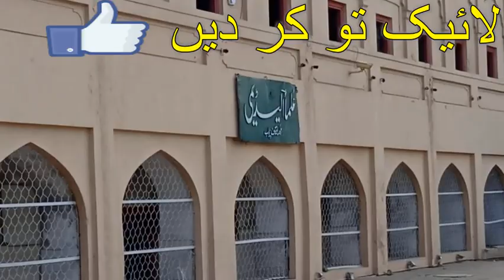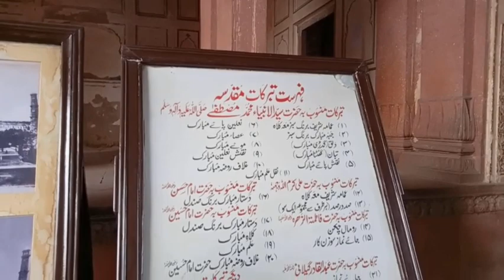How To Make a Random Vlog | Lahore Pakistan | Shahi Qila | Badshahi Mosuqe | Iqbal's Tomb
In this video i am going to show you how to make a random vlog and compile it other than those videos which you have made as a proper vlog.
You are going to come across these words in my vlog:-

how to vlog an event, how to start a funny vlog, vlog examples, popular vlogs, vlog titles, what to vlog about 2019, funny vlogs